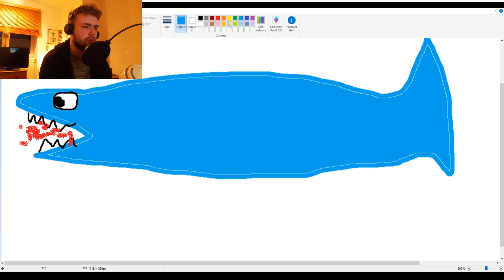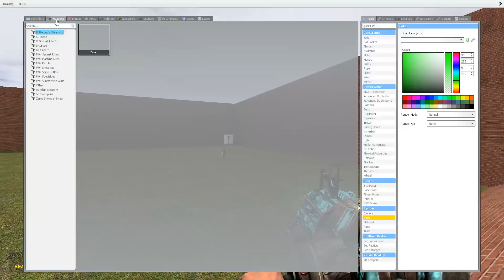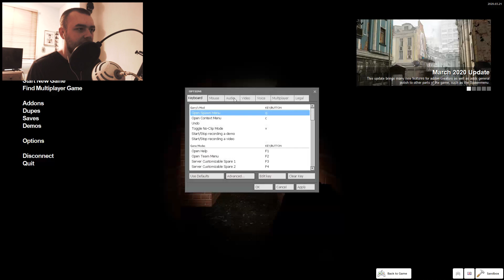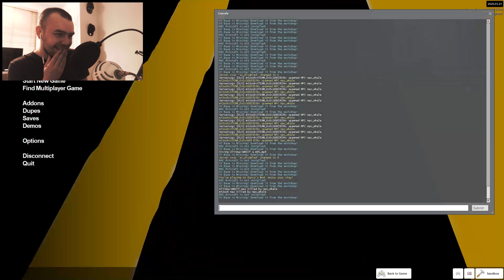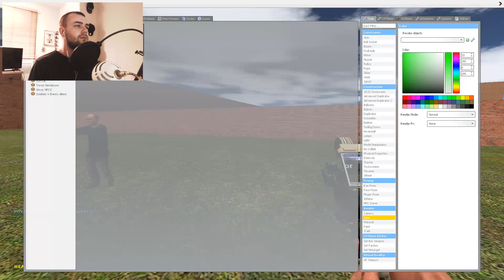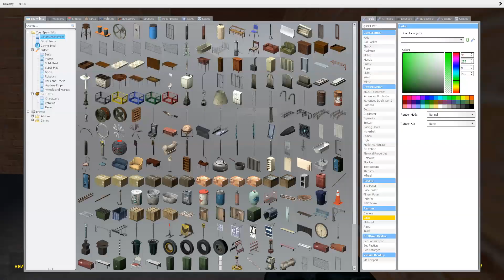Making A Scary Nextbot Called Whale Legs 🐋 (Garry's Mod Gameplay)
Big up to my Discord server and in particular Zedsto who put this creation into Garry's Mod and uploaded it onto the Garry's Mod Workshop. The birth of this creature is explained at the start of the video but I recorded the sound for this creature and it's a really cool feeling to see it come to life!

About the Channel:
I'm a 22-year-old Scottish Youtuber that has been uploading to YouTube for
over a decade now. Currently uploading SCP content and also other random
stuff without a schedule.
Currently work full-time so uploads are very limited until my channel can
teach full-time potential (very unlikely lol).

2019 saw a lot of success with me playing Garry's Mod and I put a lot of